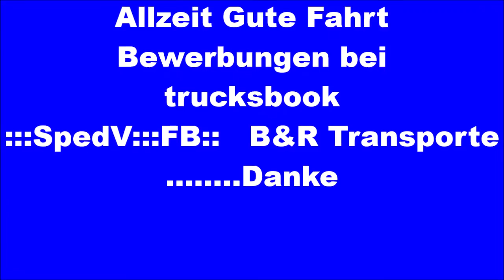B&R Transporte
Allzeit Gute Fahrt Bewerbungen bei trucksbook :::SpedV:::FB:: B&R Transporte ……..Danke